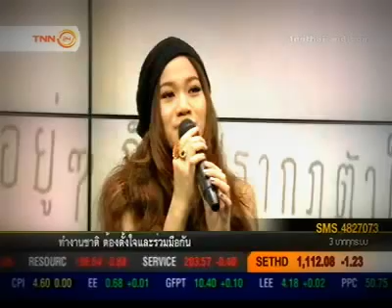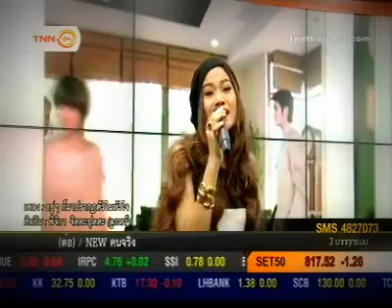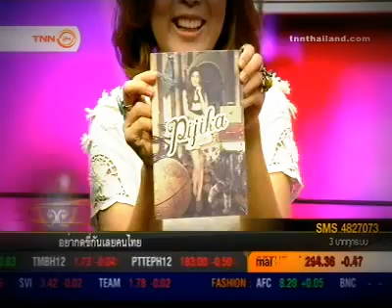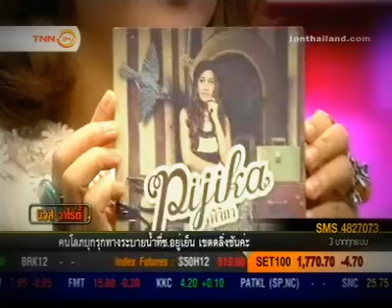Talk ลุลา + พิจิกา On News Variety